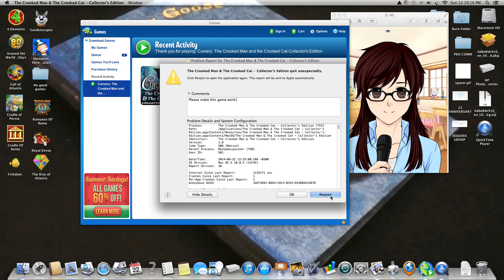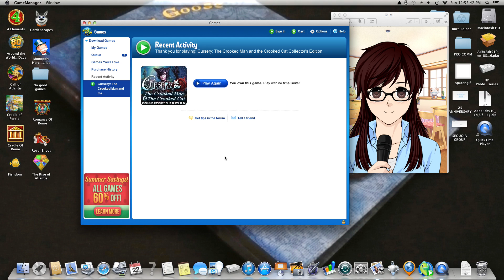Cursery: The Crooked Man and the Crooked Cat Collector's Edition BONUS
top 12 BTG
12. Ballad of Rapunzel
11. Jack and the Sky Kingdom
10. Enchantia
9. The Exiled Prince
8. Curse of Briar Rose
7. Fabled Legends
6. Macabre Mysteries
5. Little Mermaid & The Purple Tide
4. Cursery
3. The Red Riding Hood Sisters
2. Rise of the Snow Queen
1. Final Cinderella

And finally here a poll on which gaming compeny you wish for me to do next. I'll check Jan 30th for the results.